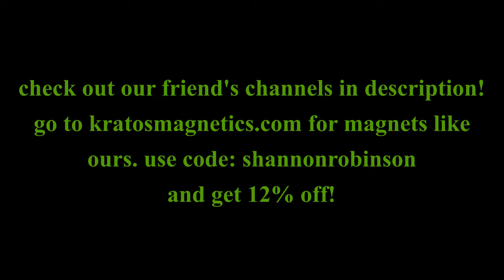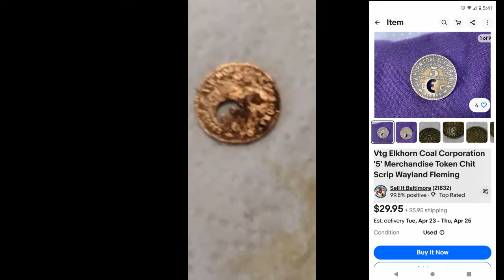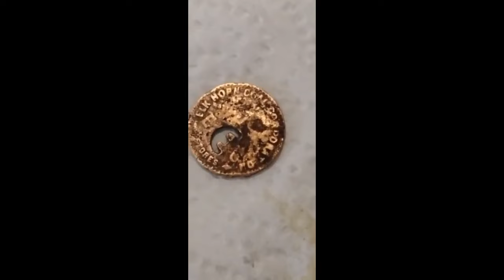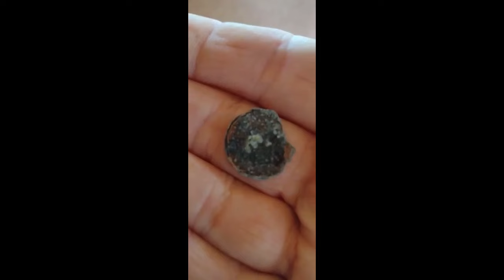Knife, gun, scrip, bullet! All kinds of finds!